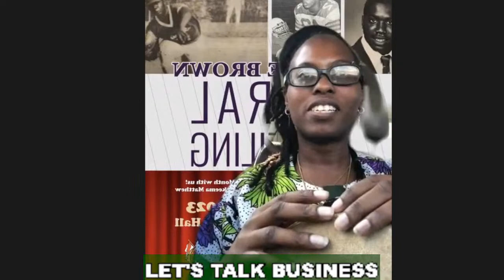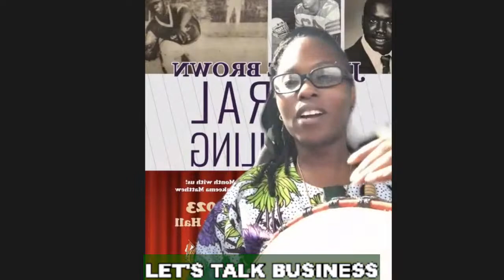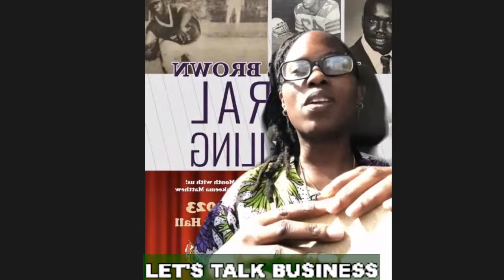LET’S TALK BUSINESS w/ SJC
Sherryl Cusseaux hosts Tampa Bay business owners, talking about their products, services and upcoming events.